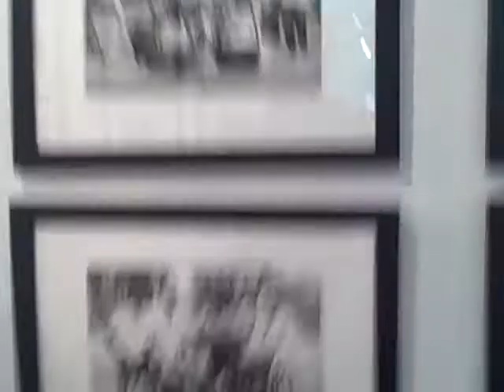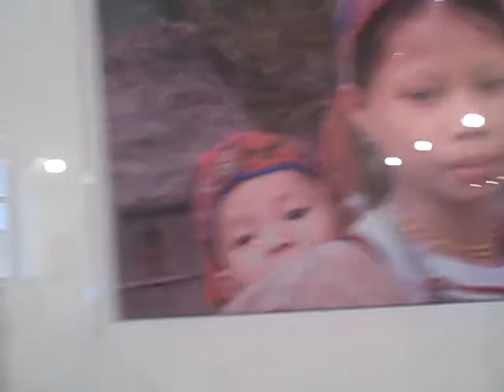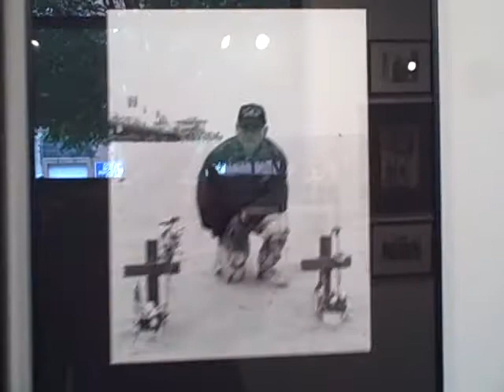National Vietnam Veterans Art Museum - From the inside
The National Vietnam Veterans Art Museum inspires greater understanding of the real impact of war with a focus on Vietnam. The museum collects, preserves and exhibits art inspired by combat and created by veterans.